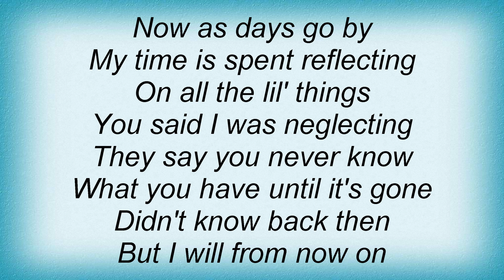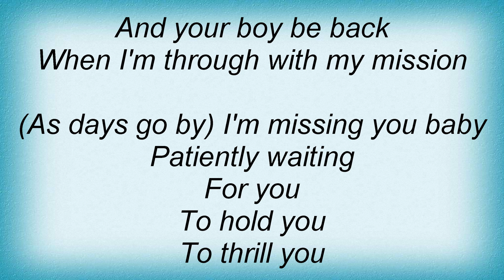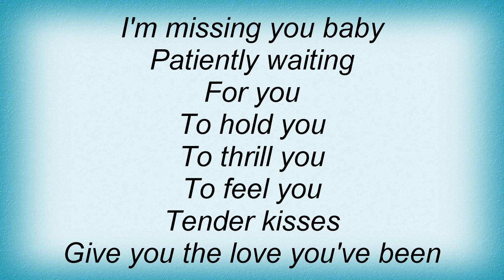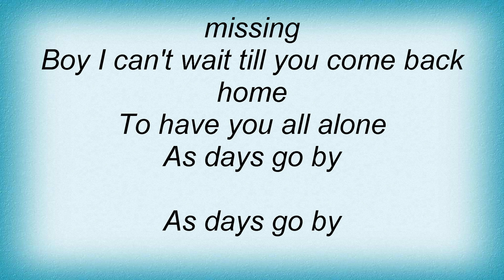Baby Bash - As Days Go By (The Love Letter) Lyrics